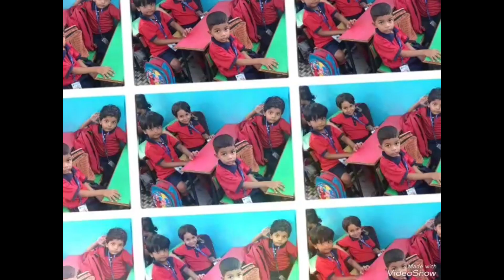Fruits and vegetables celebration day|| Frog jump competition in shiny kinds play school 🎒😎